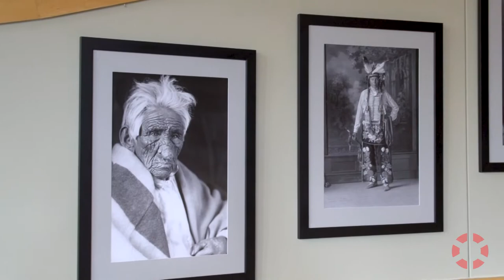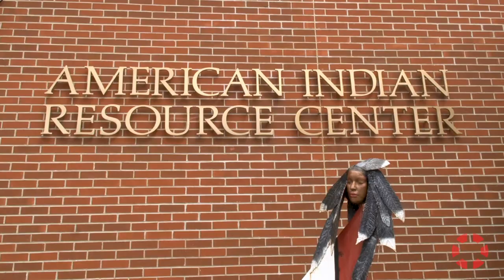INSIGHT: American Indian Resource Center at Bemidji State University - Bill Blackwell Jr.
Bill Blackwell Jr., Director of the American Indian Resource Center at Bemidji State University (BSU), discusses the role of the organization in supporting successful generations of American Indian students and in preserving and celebrating indigenous cultures.